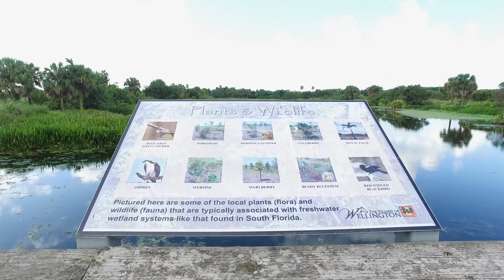Peaceful Waters Sanctuary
Peaceful Waters Sanctuary is a 30 acre wetlands park with 1,500 feet of elevated nature boardwalks and one mile of walking trails. The park features an assortment of displays that represent the variety of animals and plant species native to South Florida and provides an excellent opportunity for nature photography. The Sanctuary is open to groups and closes daily at dusk.